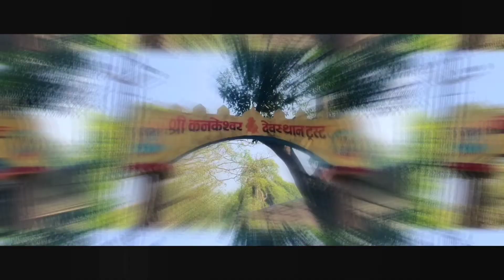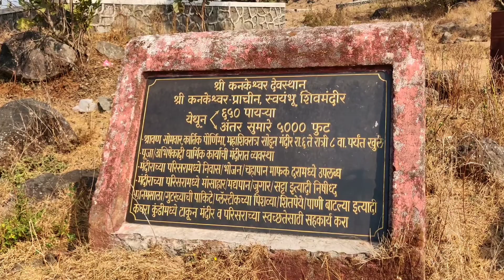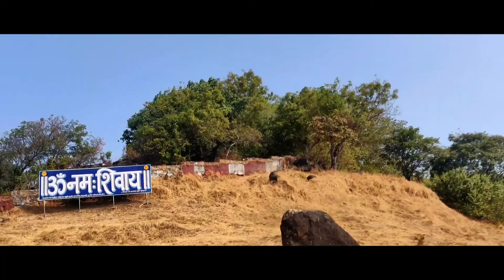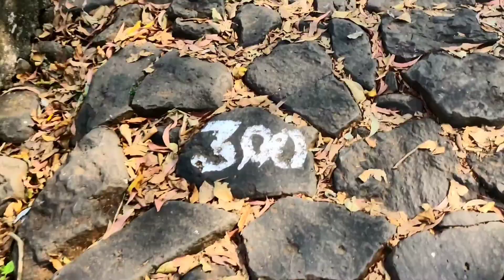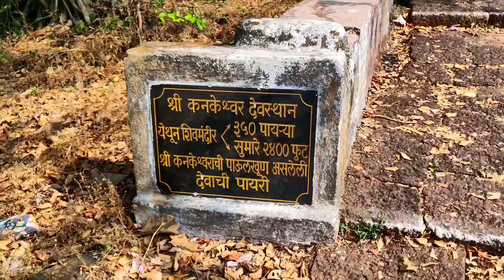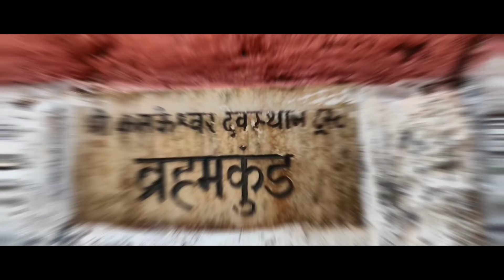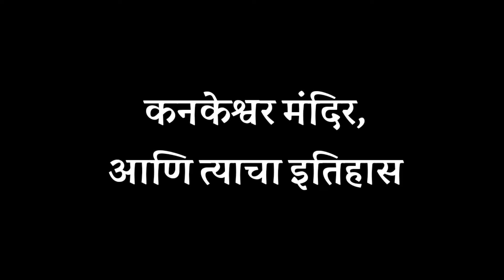कनकेश्वर ट्रेक ( अलिबाग ) आणि कनकेश्वरचा इतिहास | खादाड भटके | Kankeshwar temple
रायगड जिल्ह्यातील अलिबाग तालुक्यात श्रीक्षेत्र कनकेश्वर ही तपोभूमी म्हणून प्रसिद्ध आहे. उंच डोंगरावर दाट झाडीत लपलेले हे देवस्थान प्राचीन काळातील आहे, पर्वतावर ६५० पायऱ्या चढून दर्शनासाठी जावे लागते. ६५० पायऱ्या मध्ये देवाची एक पायरी आपल्याला दिसून येते , जेथे देवाने या पायरीवर आपल्या पावलांचा ठसा उमटविला अशी आख्ययिका आहे.

AND